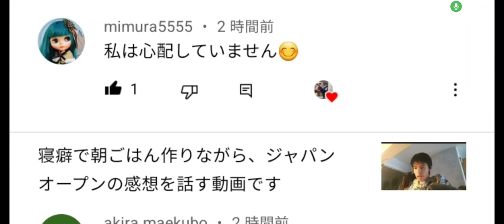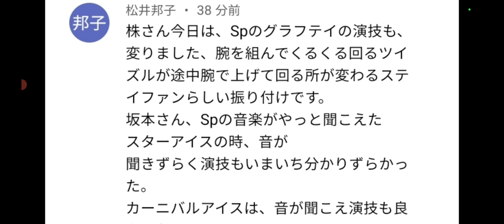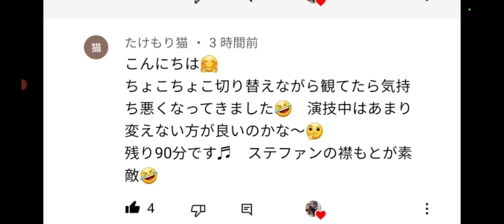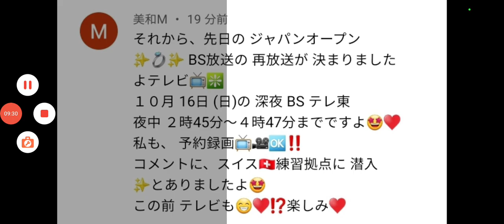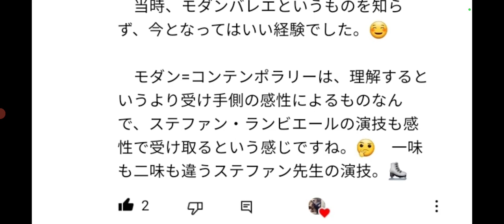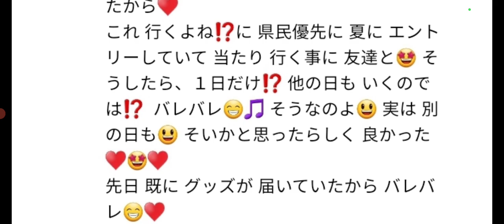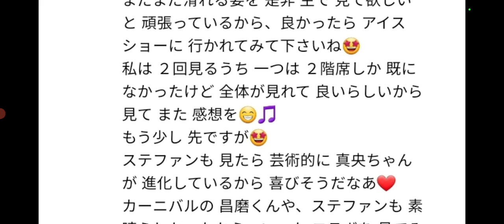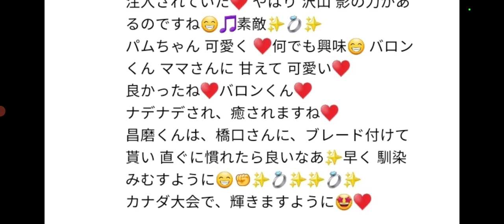【速報】宇野昌磨選手に関する速報がどんどん入ってきてますね‼️